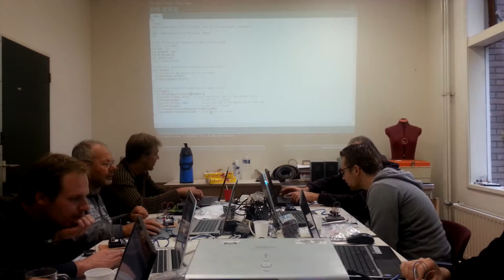Arduino workshop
Arduino workshop voor beginners bij Theo's Mechanische Aap De deelnemers hebben een speaker en een sonar op de Arduino aangesloten en zijn aan het testen.